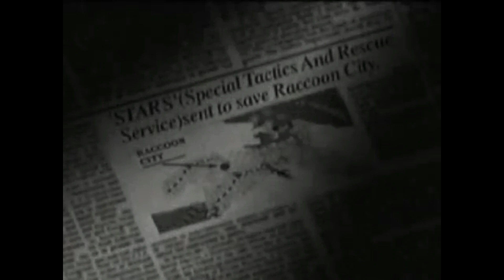Nostalgia-The Retro Games That Shaped Me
Jason recounts the fond memories of the 5 games that influenced him the most on his gaming journey. Featuring Arcade, Playstation, and PS3 games.